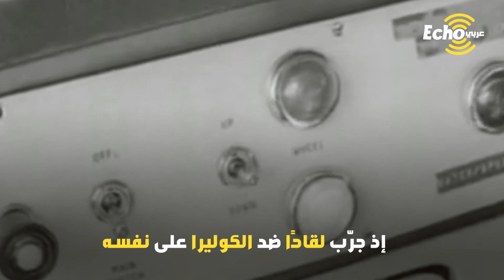تعرف على قصة الطبيب الذي أبهر العالم ,عرض حياته للخطر لانقاذ الملايين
ايكو_عربي -تعرف على قصة الطبيب_الذي_أبهر_العالم ,عرض حياته للخطر لانقاذ الملايين
يعد الطبيب الروسي فلاديمير_خافكين من أهم الأطباء الذين خدموا البشرية
إذ أنه عرض حياته للخطر لإنقاذ الملايين من البشر
وذلك من خلال تجربة اللقاحات على نفسه
ورغم أن هذا كان خطرًا كبيرًا على حياة فلاديمير
إلا أنه أصر على ذلك حتى ينقذ البشرية من أوبئة خطيرة
ولد فلاديمير في 15 مارس 1860
وهو معروف عالميًا باسم فالديمار هافكين
تفوق منذ صغره في الدراسة وكان مجتهدًا لأبعد حد
بدأ مسيرته العلمية كطبيب في جامعة أوديسا بأوكرانيا
ثم انتقل للعمل في معهد بباريس
وفي أوائل تسعينيات القرن الـ19 بدأ يدرس في مجال دقيق
إذ حوّل هافكين انتباهه إلى دراسات في علم البكتريا العملية
في البداية اتجه الطبيب الروسي لمواجهة
إذ كان وقتها العالم أجمع يعيش فترة عصيبة
بسبب عدم العثور على لقاح ضد هذا المرض اللعين
هنا ظهر فالديمار ليبهر الجميع سنة 1892
ويعرّض حياته للخطر من أجل البشرية
جرّب هافكين لقاحًا ضد الكوليرا على نفسه
واعتمد خلال التجربة على نوع مخفف من البكتيريا المسببة للمرض
 طوّره بنفسه بمخبره ليتأكد من مدى فاعلية اللقاح
ورغم نجاح تجربته إلا أن الكثير من العلماء شككوا في هذا اللقاح
لذا قام فالديمار بتجربة لقاحه ضد الكوليرا على مجموعة أكبر من البشر
ليثبت للعالم قدرته على تخليص الإنسانية من الكوليرا
هذا المرض الخبيث الذى أنهك البشرية على مدار سنوات طويلة
وعندما نجح الطبيب الروسي في تجربته للمرة الثانية
أبدت الحكومة_البريطانية اهتمامها بإنجازه المبهر
وتم إرساله لمعالجة مأساة المرض في مستعمرة بريطانيا بالهند
وبالفعل نجح فالديمار من إنهاء معاناة الهنود هناك
كان للطبيب الروسي دورًا كبيرًا أيضًا في مواجهة وباء الطاعون
ففي عام 1896 قضى هذا المرض على عدد هائل من سكان الهند
وللمرة الثانية لجأت بريطانيا لفالديمار لمعالجة هذه الأزمة
وقتها تخلى كل مساعديه عنه خوفًا من إصابتهم بهذا المرض
لكن هافكين لم يستسلم وعمل بمفرده داخل مختبره
وتمكن خلال 3 أشهر فقط من ابتكار لقاح ضد الطاعون
وأيضًا جرّبه على نفسه للتأكد من مدى فاعليته
ساهم هذا اللقاح في تراجع إمكانية الإصابة بهذا الوباء للنصف
وصنّف كثيرون لقاح هافكين كأول لقاح فاعل ضد الطاعون بالتاريخ
شاركنا
هل تعرف علماء مثل فلاديمير خافكين عرضوا حياتهم للخطر لإنقاذ البشرية؟